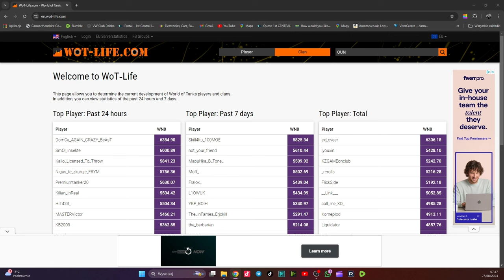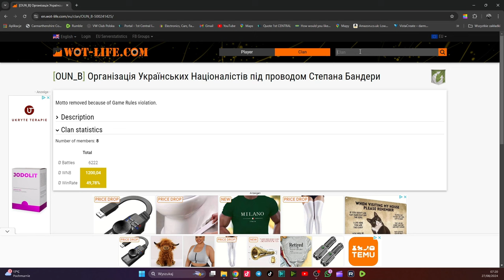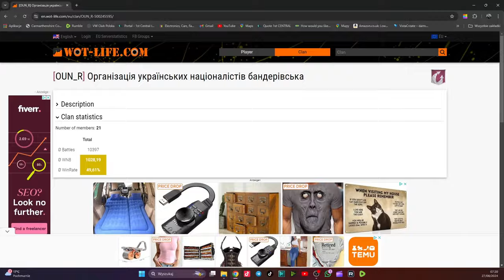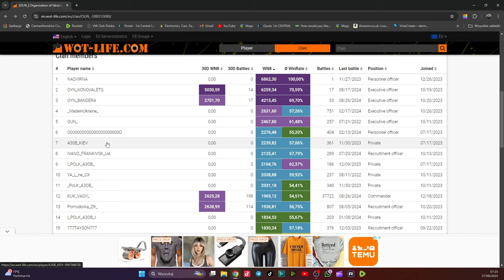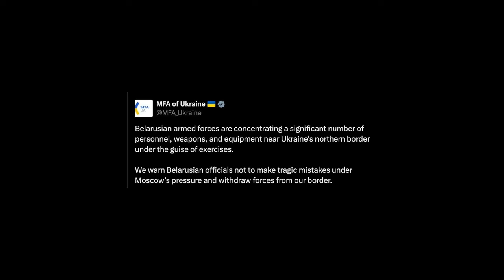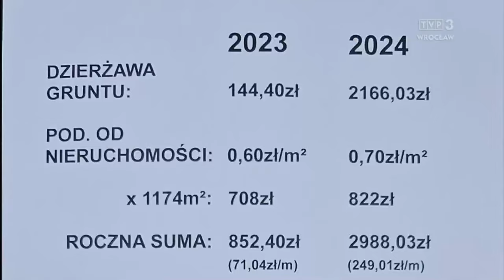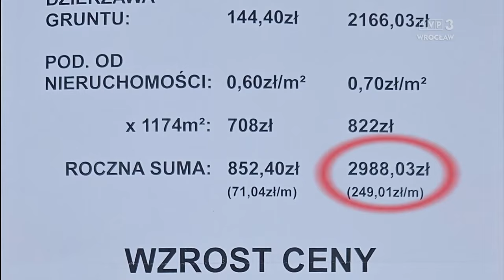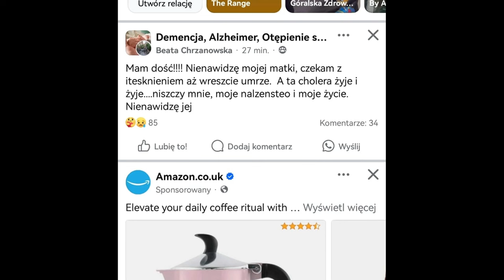Raport Kubickiego 49. Nazizm i banderyzm .Odrodzenie??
Jeżeli chcecie wesprzeć upgrade sprzętu zapraszam i dziekuje za każde wsparcie